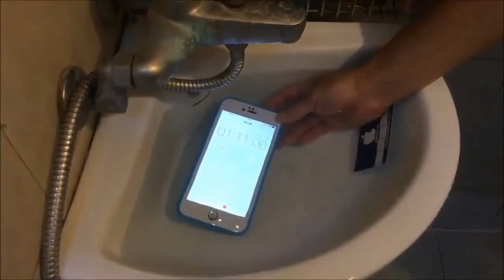New Submariine Case 2017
Submarine Case was made of NEW Hybrid Rubber Silicon Material and has Unique Open-Lock Design that keeps your iPhone Perfectly Safe Inside. It was specially designed with Transparent Silicone Membrane that gives you full access to fingerprint Touch ID function. Submarine Case is so Slim and Lightweight that it adds barely any bulk or weight to your phone.

Please note that if you try to add them to your cart and get an error message, that means they've already Sold Out, so you can check back in Oct of 2016 when our second manufacturing round will arrive.